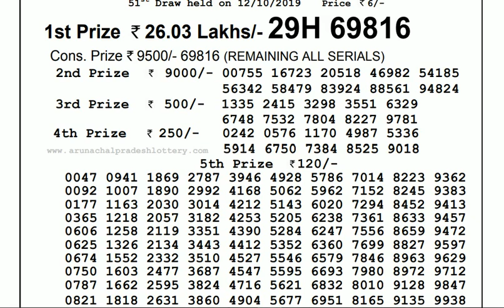Lottery Live I Lottery Results I Sombad Lottery 11.55am 04.00pm 08.00pm gdn